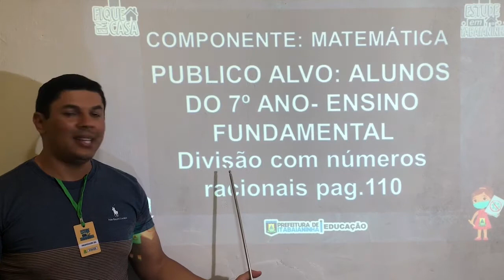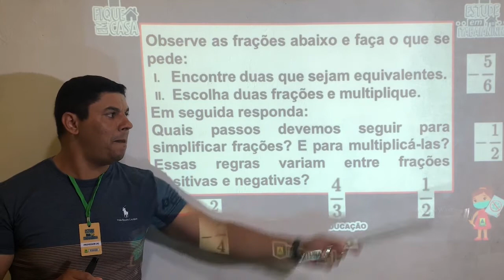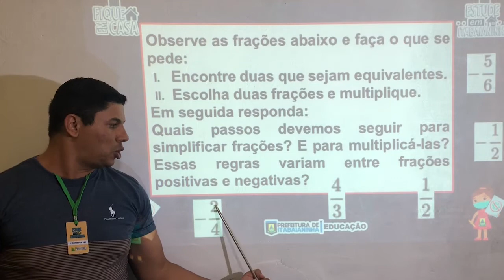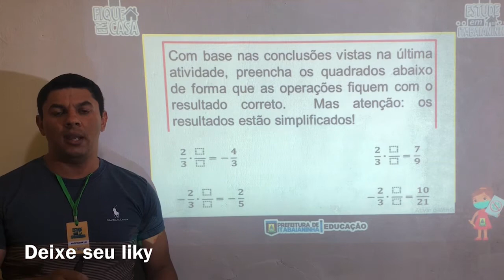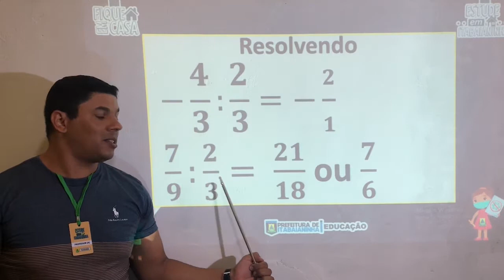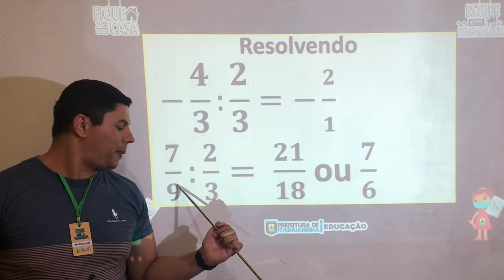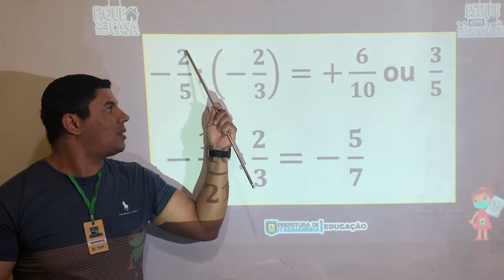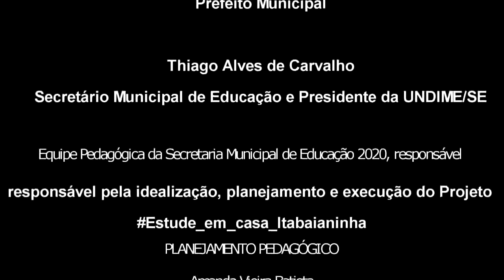7º Ano - 06/10/20 - Matemática: Divisão com números racionais